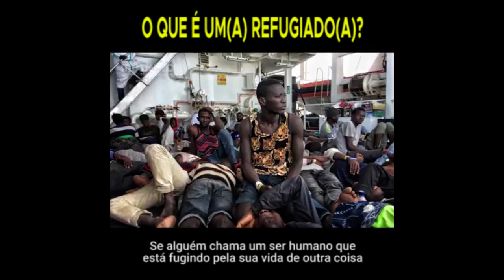Quem são refugiadas(os)? Por que usamos esse termo?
Assista a este vídeo para entender por que as palavras que usamos são importantes